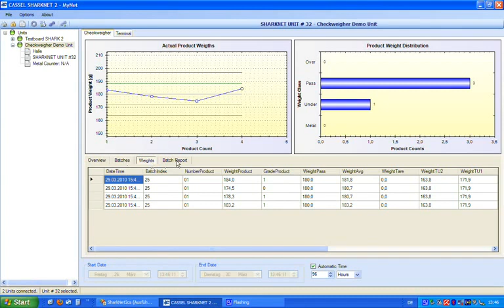Logiciel Cassel SharkNet 2 + Controlador de peso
¿Te interesa un equipo de control de calidad en línea de Ibercassel? ¡Visita nuestra web!